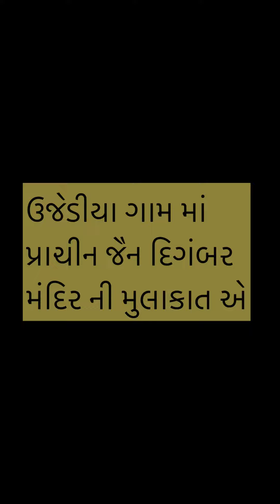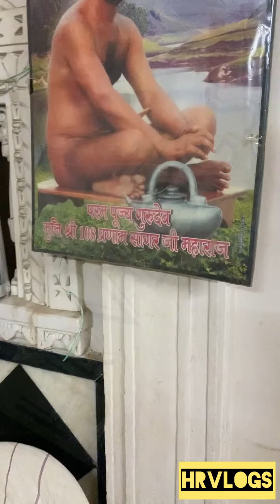Vlog 40 : ઉજેડિયા જૈન મંદિર | Ujediya jain temple | Harshal Ranka Vlogs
"Vlog 40 : ઉજેડિયા જૈન મંદિર | Ujediya jain temple | Harshal Ranka Vlogs, Vlog 40 : ઉજેડિયા જૈન મંદિર,Ujediya jain temple,Harshal Ranka Vlogs,Ujediya jain Temple Visit,Harshal vlogs,Tourism vlogs,HRVlogs,Temple vlogs, famous temple of Gujarat,Ujediya, Sabarkantha Visiting place,Places to visit in Sabarkantha, Mahadev mandir,Mahadev temples in gujarat,gujarat ke mandir, famous temple of gujarat"